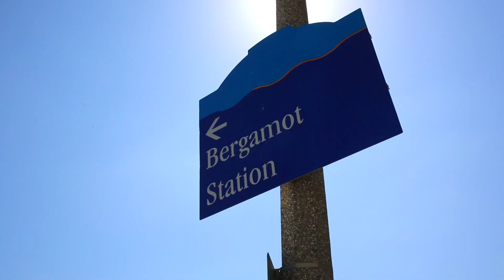1537 S Westgate unit 3 West LA!